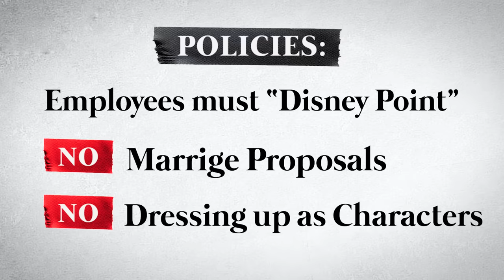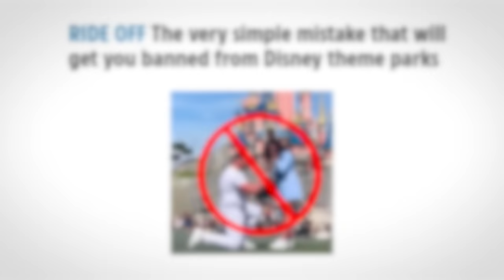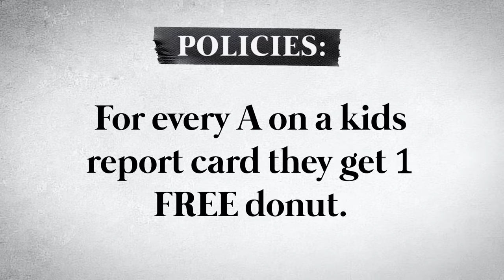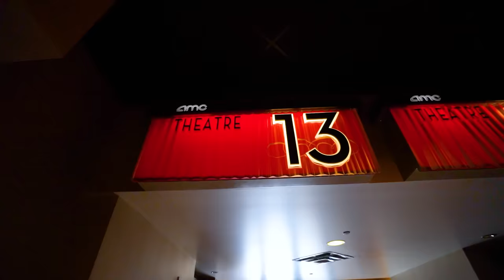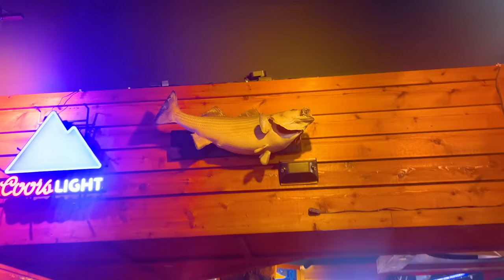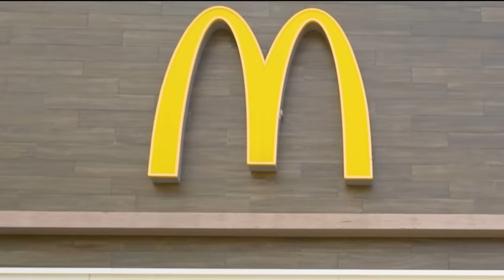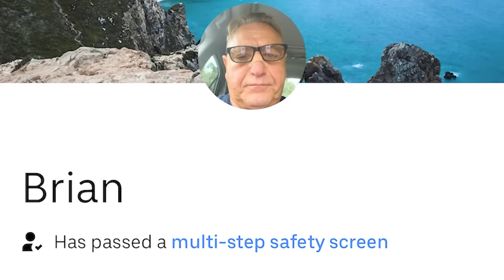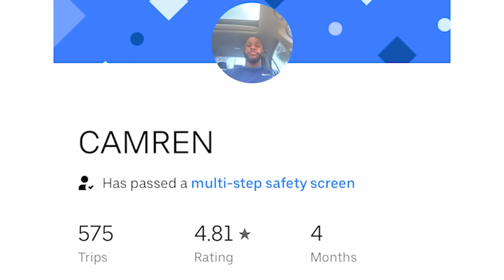I Tested Weird Company Policies